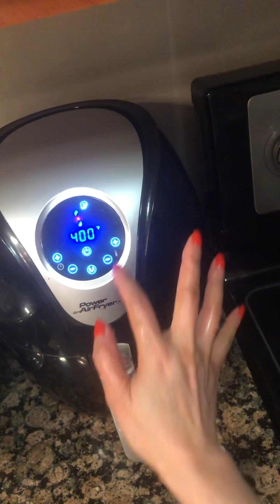January 7, 2019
Steak